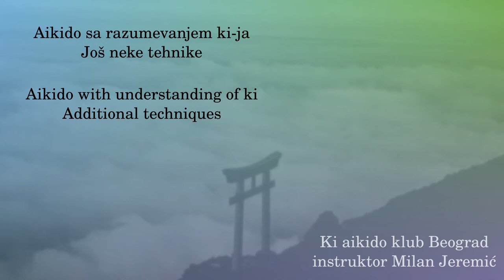024 - Kumadedori zemponage